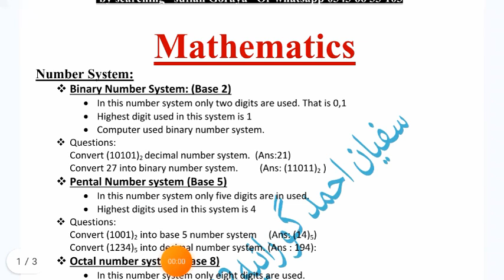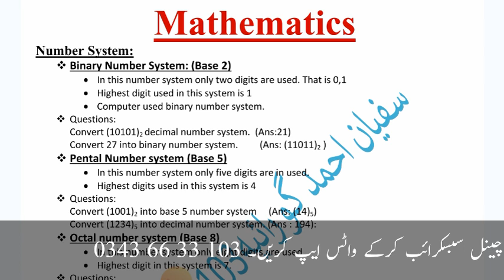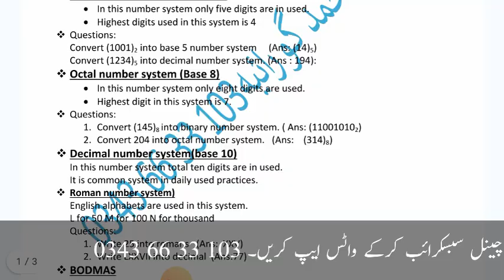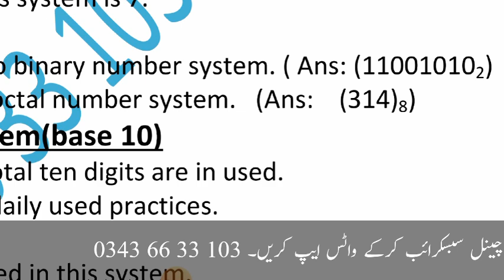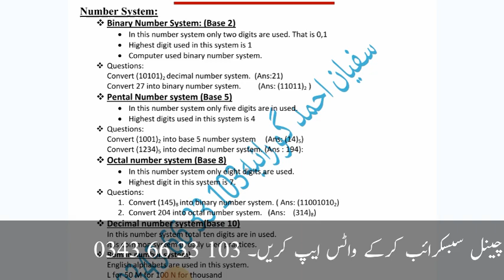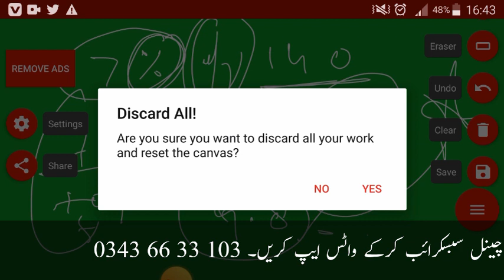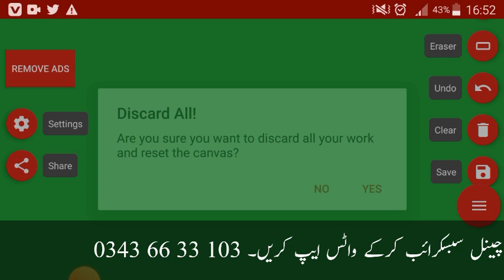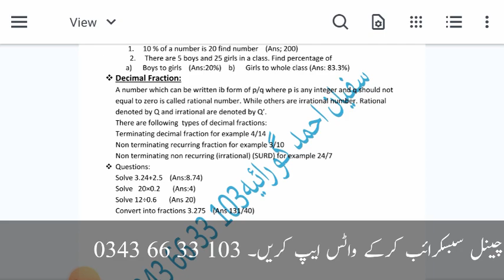One paper msqs | latest govt jobs | educators jobs 2023 syllabus